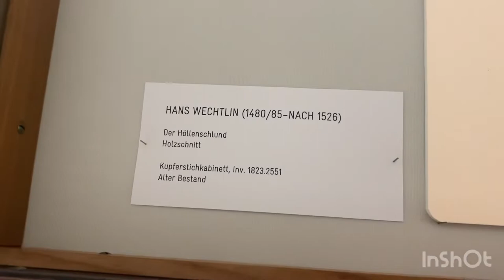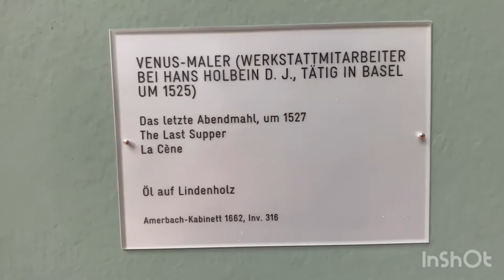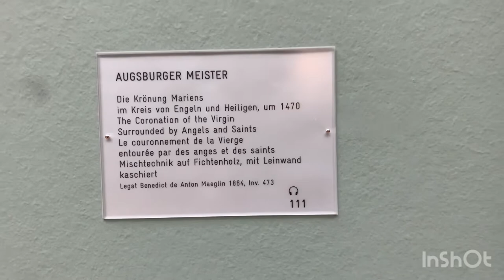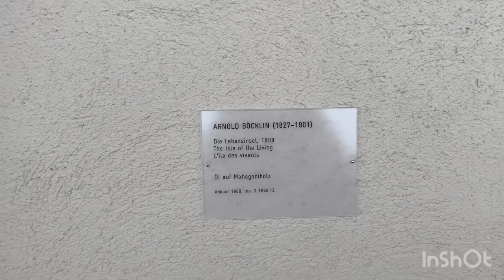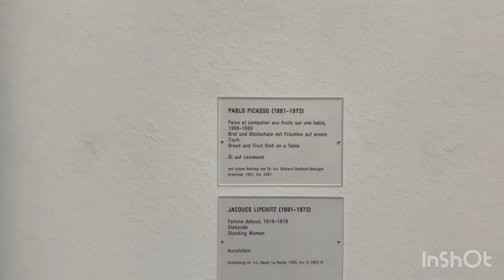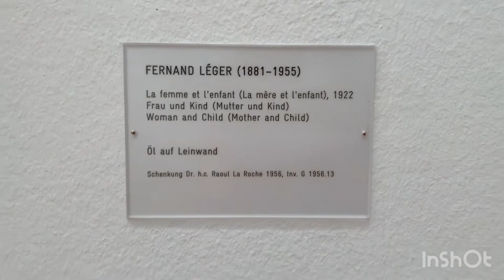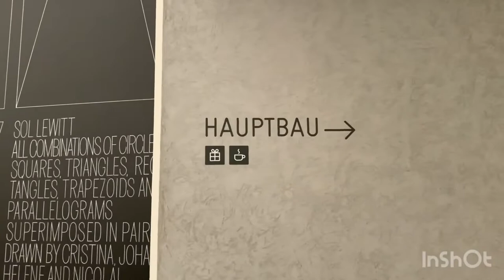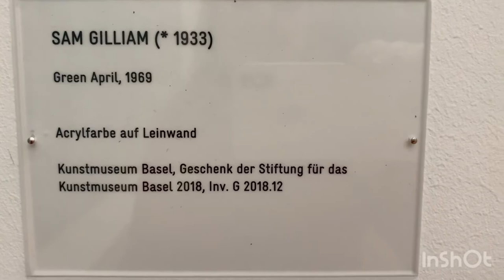BASEL THE SWISS CITY FOR ART LOVERS - VISITING THE FAMOUS KUNSTMUSEUM (Part 1)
BASEL IS A CITY IN NORTHWEST SWITZERLAND IN THE SWISS GERMAN PART. IT IS LOCATED ON THE RHINE RIVER.

Created by:
TRAVEL & STYLE